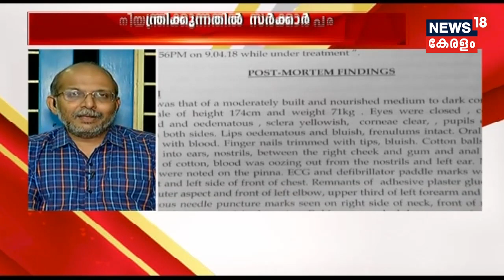Prime Debate പൊലീസിനെ നിയന്ത്രിക്കുന്നത്തിൽ ഇടത് സർക്കാർ പരാജയമോ? | Varapuzha Case | 18th April 2018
വരാപ്പുഴ കസ്റ്റഡി മരണം, സർക്കറിനെയും ആഭ്യന്തര വകുപ്പിനെ കുറ്റപ്പെടുത്തേണ്ടതുണ്ടോ? പൊലീസിന്റെ യഥാർത്ഥ സ്വഭാവം ഇങ്ങനെ തന്നെയോ ? 'പ്രൈം ഡിബേറ്റ്' ചർച്ച ചെയ്യുന്നു.